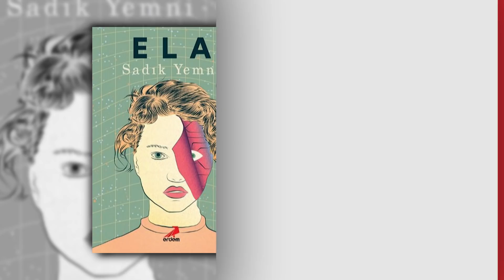Şok Açıklama! "Defalarca Paralel Aleme Geçtim!" Yalnız Değiliz! Sadık Yemni Yaşadıklarını Anlattı!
"Defalarca Paralel Aleme Geçtim" Yazar Sadık Yemni Yaşadıklarını ve Şok Gerçekleri Anlattı! İlkay Buharalı

00:00 Giriş
05:35 "Hepimiz Bebeklikte Bu Alemlere Giriyoruz"
17:00 150 Defa Yaşadım!
17:03 Rüya Olamaz Mı?
18:03 Şu An Eski Zamana Mı Gidiyorsunuz?
20:28 Soruyor Musunuz Yanınızdaki Kişiye Burası Neresi Diye?
21:05 Daha Teknolojik Alan Mıydı Ne Düşündünüz?
23:27 Hala Devam Ediyor Mu?
29:49 Siz Nasıl Deneyimliyorsunuz?
32:30 Niye Ben Bunu Yaşıyorum Demediniz Mi?
34:59 Metaverse Neyden İbaret?
37:26 Metaverste Paralel Evrene Geçilmesi Ne Demek?
39:51 Biz Fişi Kapatıp Çıkamayacak Mıyız?
42:53 Ne Zaman Metaversiz Hayat Olamayacak?
43:55 Kadim Kapılar Ve İnsanlığa Dayatılan Kapı Nedir?
01:03:34 Kitaplarınızın Özelliği Ne? Yapay Zeka Nereye Gidiyor?
01:05:37 Terminatörler'n İnsanlarda Yarattığı Etki?
01:15:03 2089'da Yapay Zekalar Hakikat Kapısına Mı Ulaşacak?
01:26:40 Hakikat Karşımızda da Hayal Mi Sanıyoruz?
01:30:45 Özgür İrade
01:21:31 Özgür İraderi Kullanmamakta Özgür İrade Değil Midir?

1. Öyle Şeyler Olacak Ki! 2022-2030! Tarih Verdi, Tek Tek Uyardı! Burçlar, Türkiye, Dünya! |Duygu Demir

2. 800 Yıldır Tüm Söyledikleri Tek Tek Gerçekleşti! Şok 2022 Öngörüleri ile İBNÜ'L ARABİ ve NOSTRADAMUS

7. Hazır Olun! Öyle Şeyler Olacak Ki! Tarihler ile Uyardı! Tasavvufi Astroloji Güçlü Metin | İlkay B.